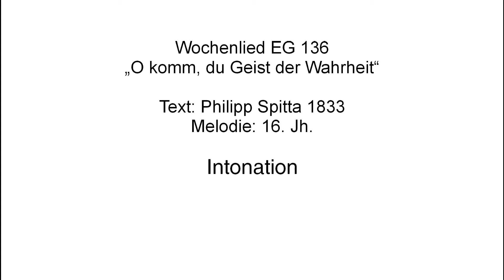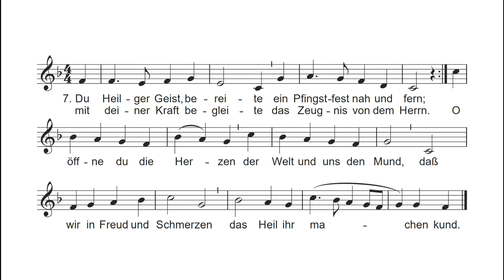EG 136 O komm du Geist der Wahrheit